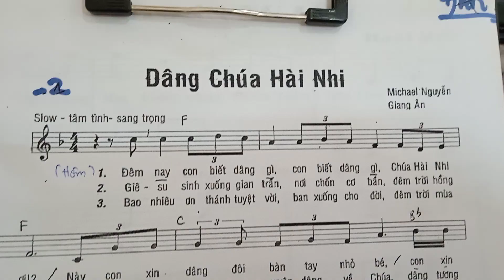The last day in 2023, Sunday 31/12